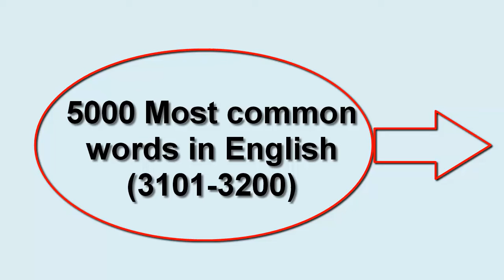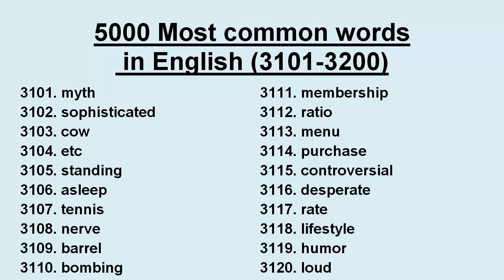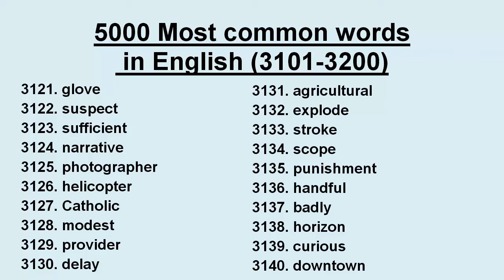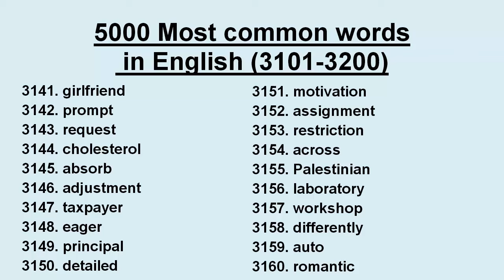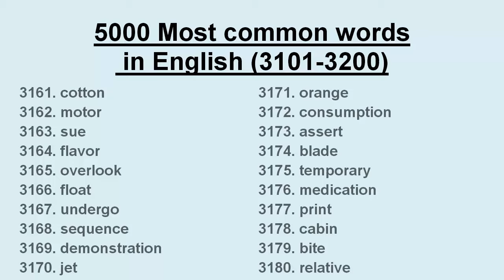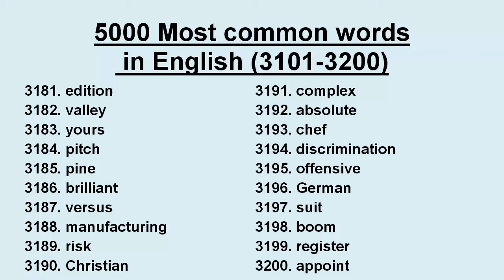5000 Most common words in English (3101-3200)